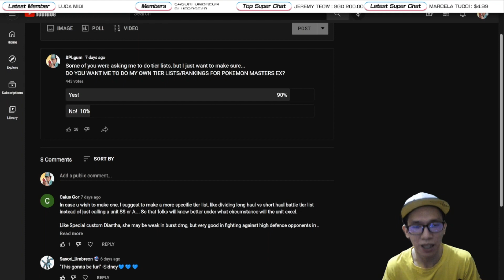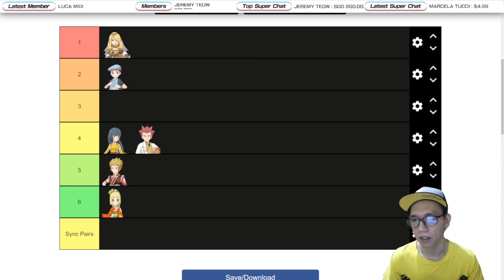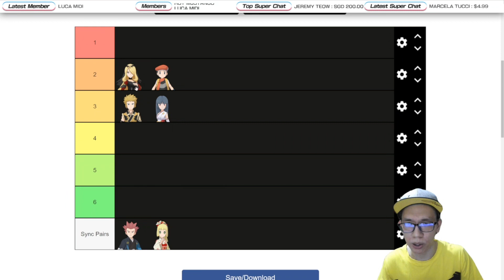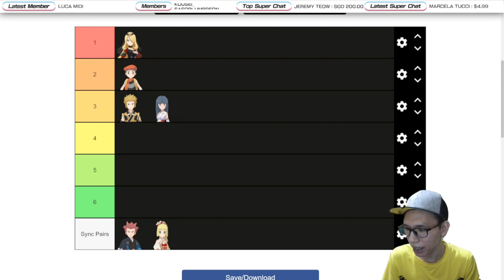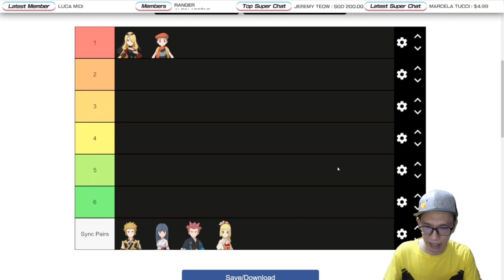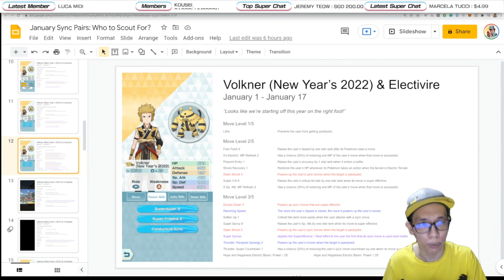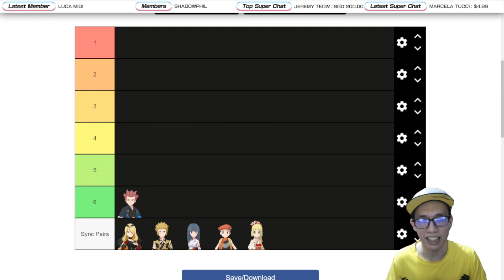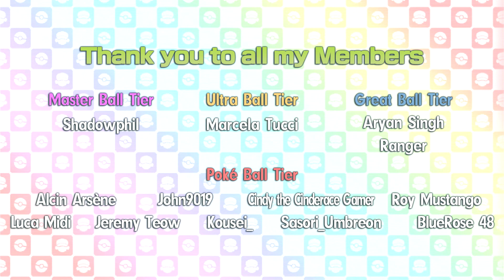[Pokemon Masters EX] RANKING JANUARY 2022 SYNC PAIRS | Tier Lists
You asked for it! Here's my first tier list video in my channel! In this video, I compare the 4 new sync pairs that we can obtain in the January 2022 update. Oh, and I included NY Lance and NY Lillie as well since they're also returning!

To make the list informative, I compare them in different categories, including outfit designs, worth for F2P players, synergy with other sync pairs, and more. Let me know how I did, and how I can improve my next tier list video in the comments section.

SONIA & YAMPER
Sync Pair Scout (Part 1)
Sync Pair Scout (Part 2)